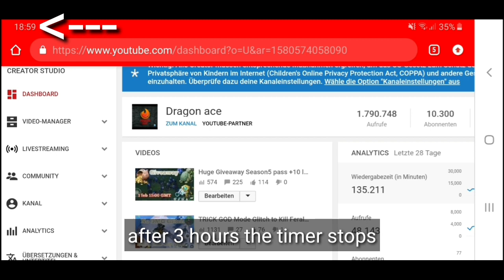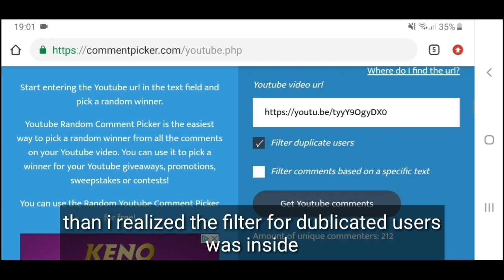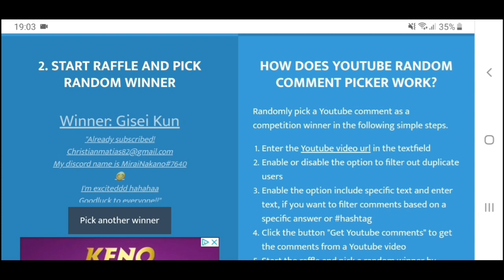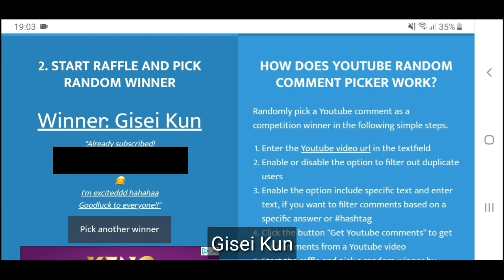Giveaway winner Seson5 pass +10 lvl turtle backpack 1000 coins LDoE 1.16.1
Hello everybody

i will contact you soon